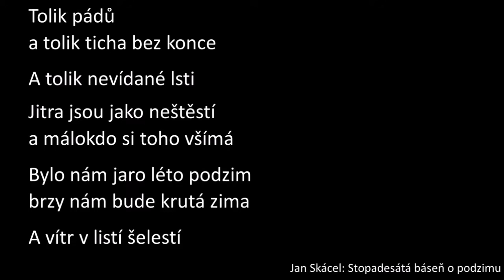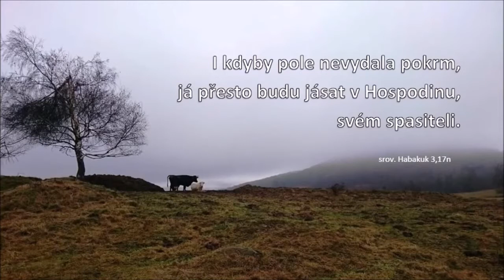Farářské PF 2021 "Jak nad zamrzlou vodou lávka"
Slovo faráře Petra Hrušky na Nový rok 2021 s poděkováním za rok uplynulý